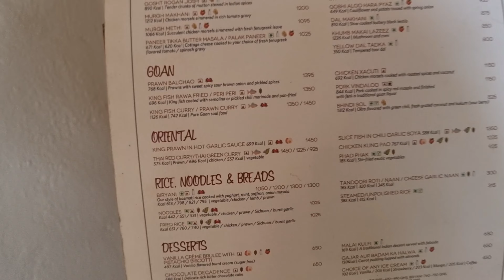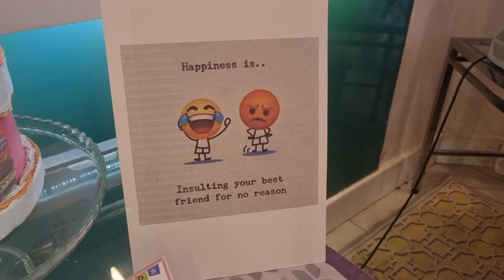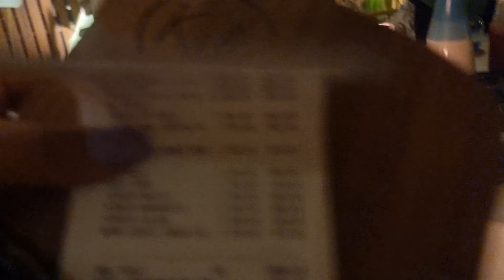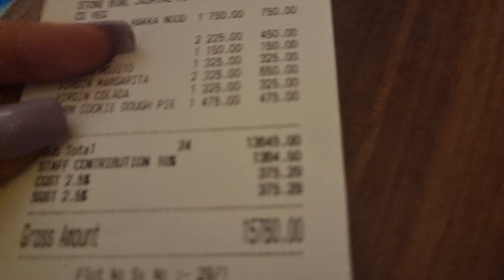Goa Day 1 | Taj Fort Aguada Goa | Kiki by the sea | Life of PS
Welcome to Day 1 of our Goa adventure! Join us as we kick off our trip exploring the stunning beaches, vibrant markets, and savoring some local Goan cuisine. From the lively atmosphere of Baga Beach to the bustling stalls at Anjuna Flea Market, and a taste of authentic Goan dishes, today is packed with excitement.